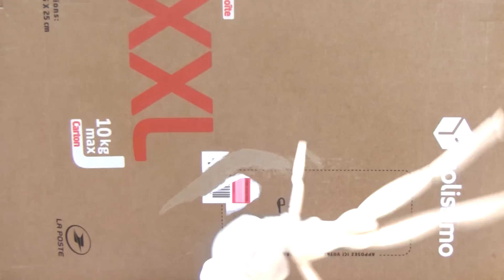Customisation Pullip Classical Alice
Coucou mes p'tites feuilles de choux-fleurs !
Aujourd'hui je vous poste enfin la vidéo customisation de ma dernière doll :)
Voici la liste de ses custo ainsi que leur provenance :
Obitsu M white (matifié) : eBay
Eyes gris : Peints à la main, Rascol
Wig : Recoupée, Aliexpress
Eyelashes : Aliexpress

J'espère que la miss vous plaît ! :)

SPOIL ! Je vais refaire cette vidéo car elle attend de nouvelles custos aha

Filmé avec : Canon Caméscope HF100 et micro Rode
Monté avec : Sony Vegas Pro 13
Temps de filmage : 42 minutes
Temps de montage : 1 heure 30
Temps d'importation : 7 heures
Miniature faite avec : Sony Vegas Pro 13
Intro : Bibliothèque YouTube
Outro : Splashing around

Doll(s) présente(s) dans la vidéo : Moe Pullip Classical Alice